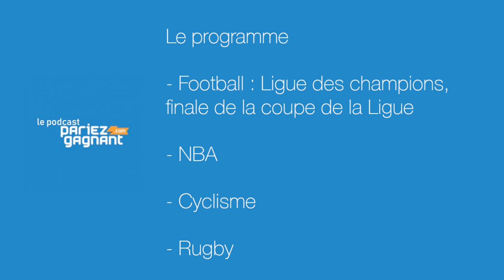Pariez Gagnant du 31 juillet : reprise de la NBA, finale coupe de la ligue, cyclisme (Vuelta, TdF)